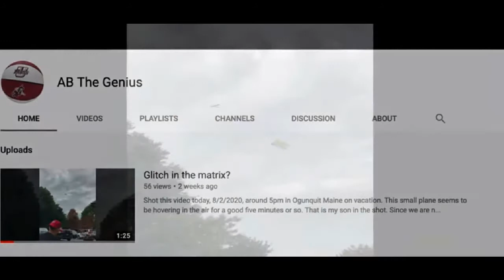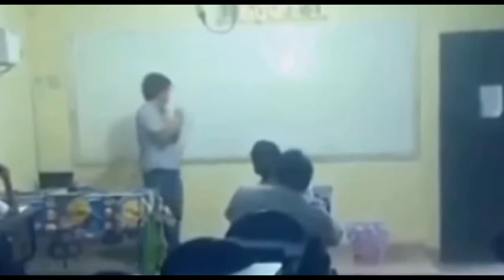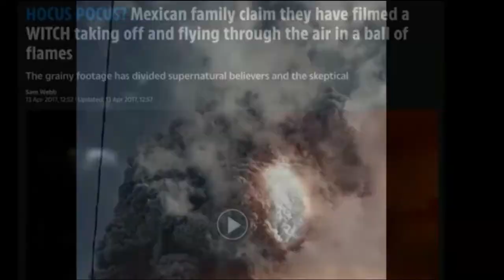Weird Events worldwide you dont want to miss